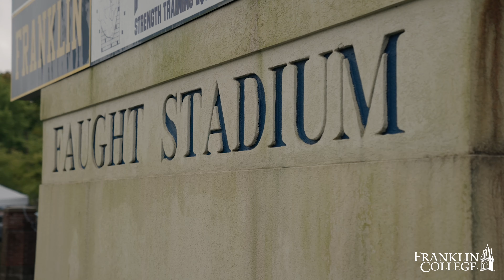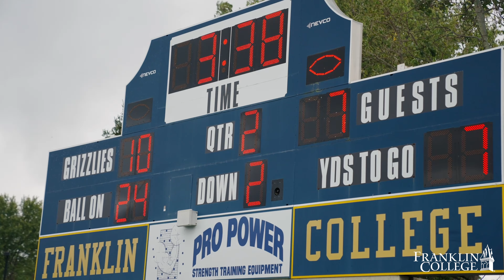FC Homecoming '24 Recap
Franklin College Homecoming '24 is a wrap! Relive the festivities and the Griz Win now!